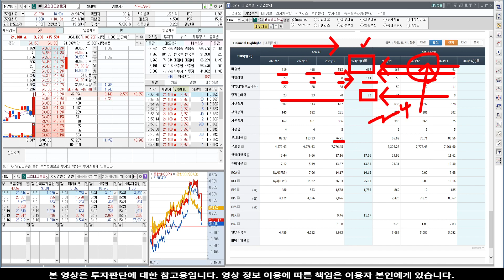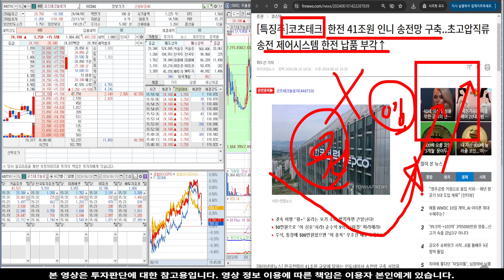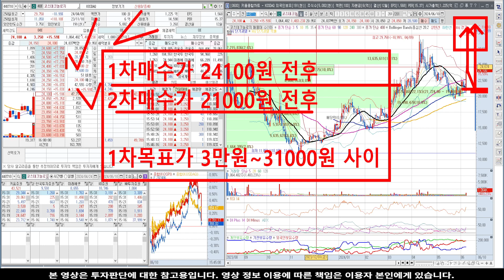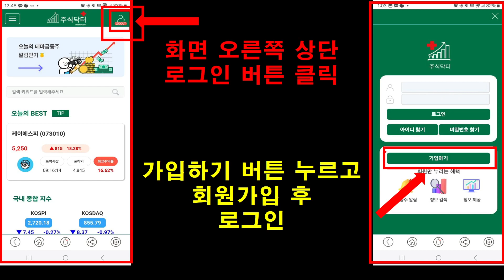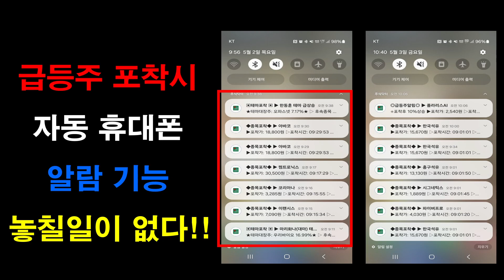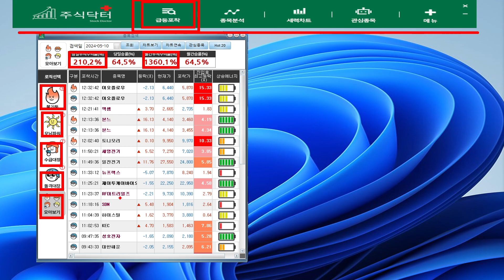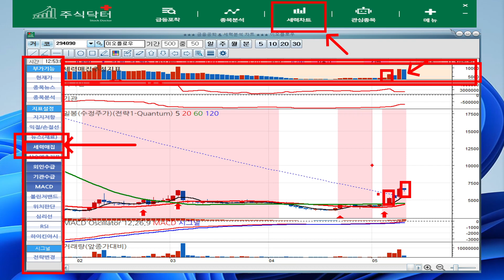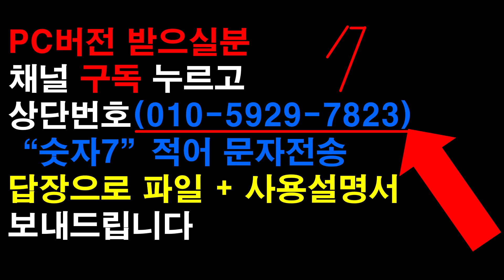[주식]코츠테크놀로지 - 폭등 시그널 발생! 의심하지 말고 담자!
실시간 구독자소통 카톡방 투자정보 텔레그램